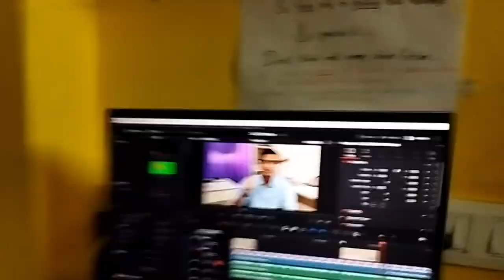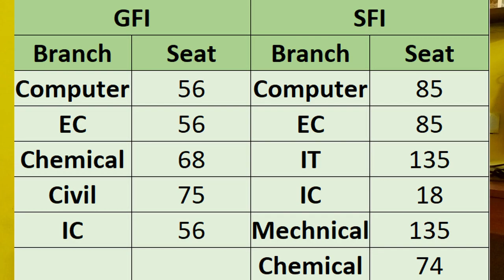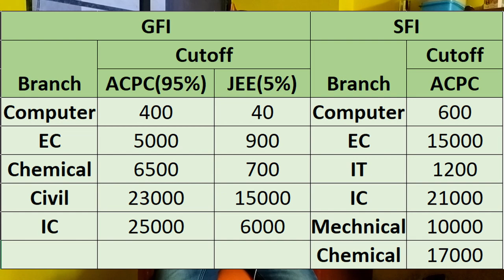DDU College Review | EP 3 Clg Reviews | By Dev Patel